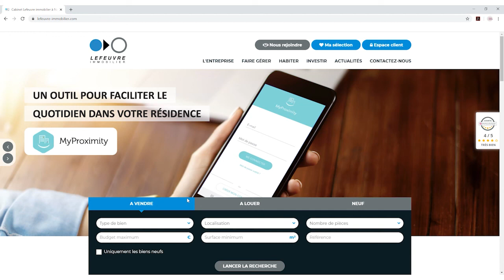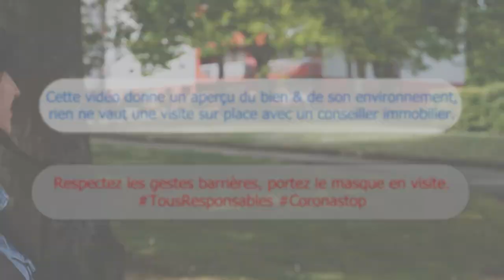NANTES Quartier La Beaujoire - T3 à vendre !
NANTES - LA BEAUJOIRE
En exclusivité !
Situé au 3ème étage sur 5 avec ascenseur nous vous proposons ce type 3. Il se compose d'une entrée avec placard, d'un séjour exposé Est avec accès au balcon donnant sur verdure, d'une cuisine aménagée-équipée, de deux chambres et d'une salle d'eau avec WC séparés. Profitez du confort de la climatisation dans le séjour. Bénéficiez également d'une place de parking extérieure et des accès aux transports et commerces à proximité.

Classe énergétique : C
Ref. du bien : 6428LP